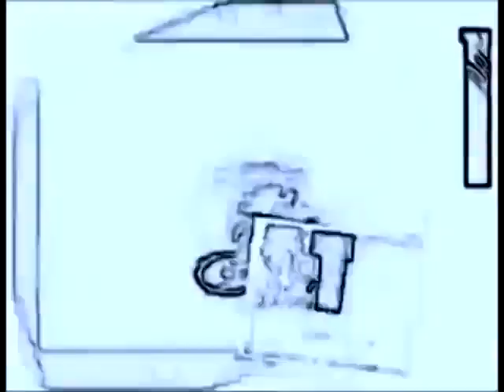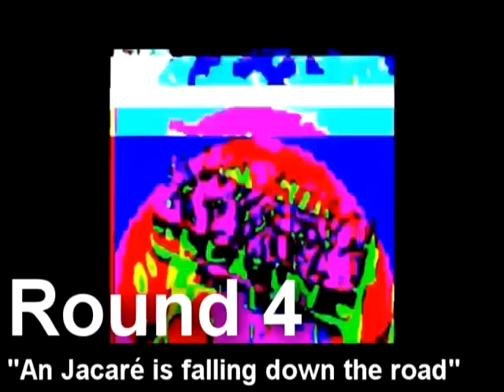Tennis Match from 2015-2016: Me vs luis2004lima [ClassicBirch]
Reuploaded from UlekuVortex